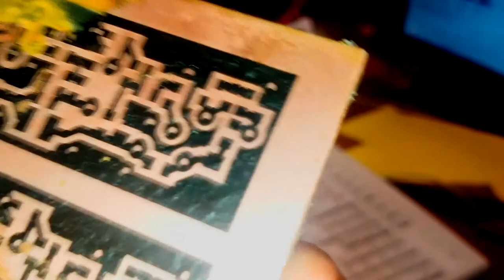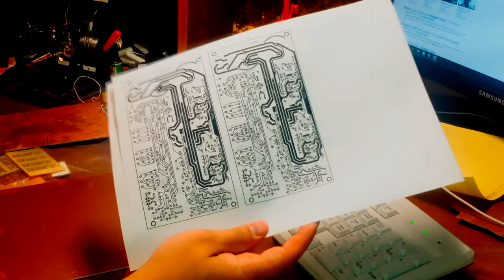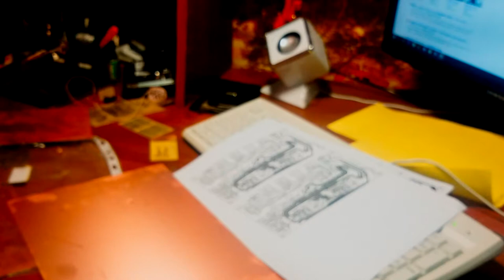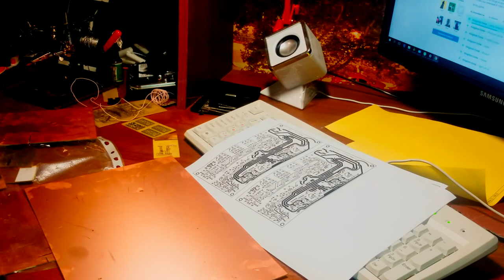новичкам о печатных платах(нюансы) СМОТРЕТЬ до КОНЦА!!!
В этом видео говорится о небольших, но значимых нюансах которые могут повлиять на качество производимой платы в домашних условиях